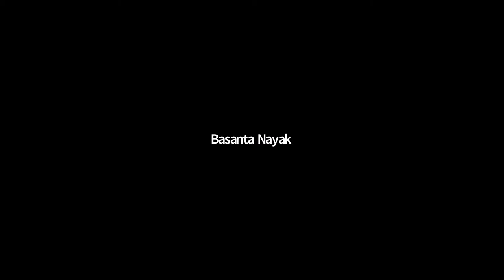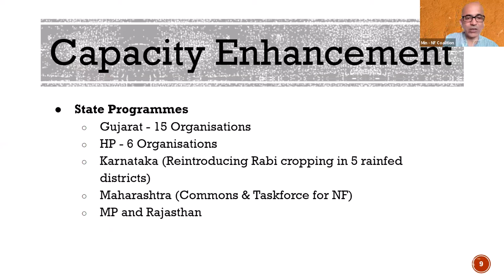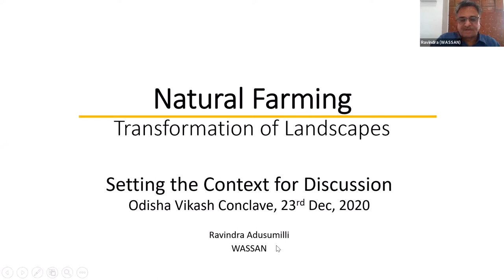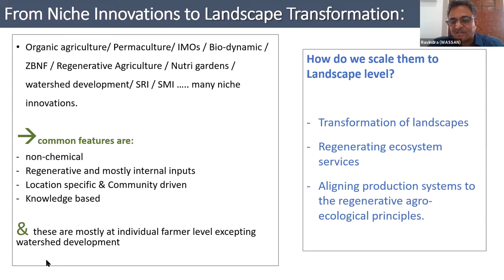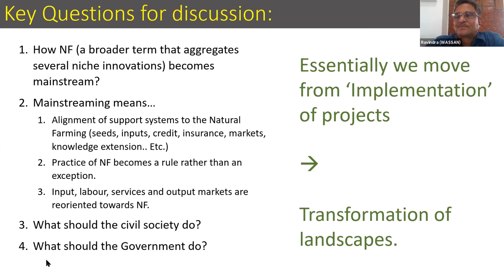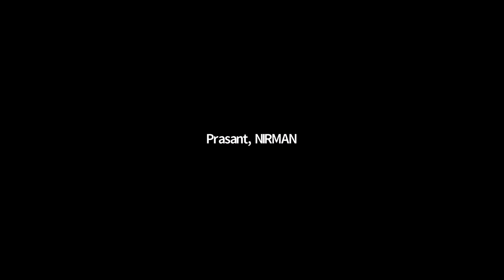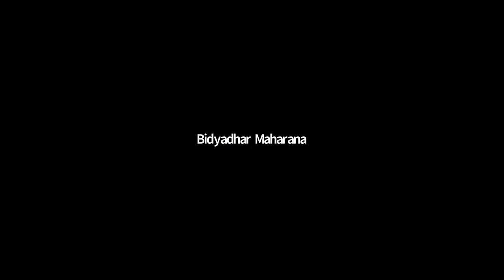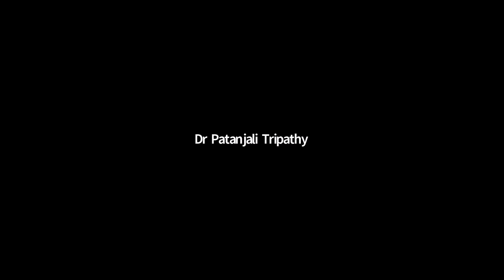Scaling up Natural Farming Model in Odisha